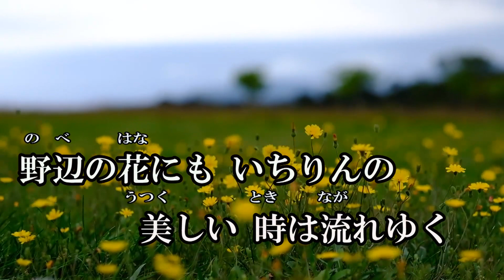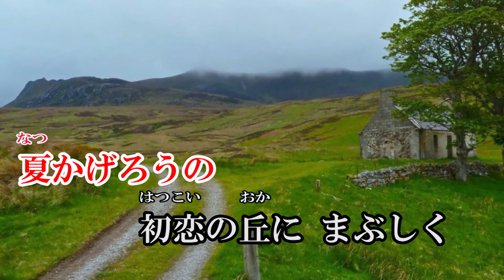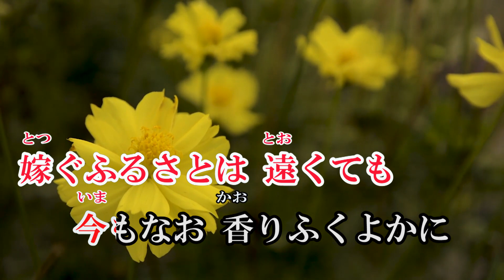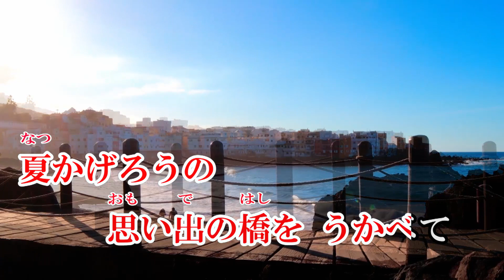夏のかげろう 【オリジナル】 歌：平林由美子 Cover by Sammy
＊作詞：岬坊真明　作曲：平林由美子　編曲：山田恵範
＊由美子先生からのリクウエスト戴きました。
＊由美子先生の様に上手く歌えませんでした。🙇
＊拙い歌ですが，聴いて戴けたら嬉しいです。
＊動画は自作です（Video creation） Sammy - Song by Sammy
＊音源はkinopy5さんからお借りいたしました。　感謝いたします。